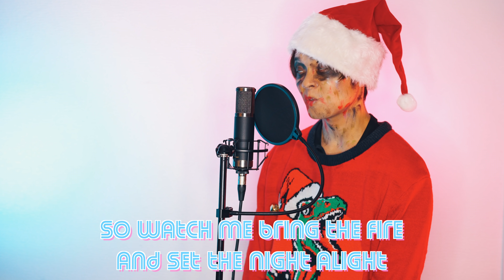マイケルジャクソンとゾンビとバブルス君が本気でDynamite歌って踊ってみたwwwwwww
BTS (방탄소년단) 'Dynamite' covered by Micheal Jackson(?), bubbles(!?), and Zombie(!!!???)
後半鬼うるさいですwwwww

New EP 「Dear KING OF POP」各配信サイトでストリーミング開始しました！コロナの影響で延期せざるを得なかった3月のワンマンライブで披露するはずだった楽曲たちです🥺
各配信サイトで視聴できますがアカウント持ってない方にも聞いてほしいのでYouTubeにもアップしました！もし良ければチェックしてください！

3rd Album "Season3"販売中！